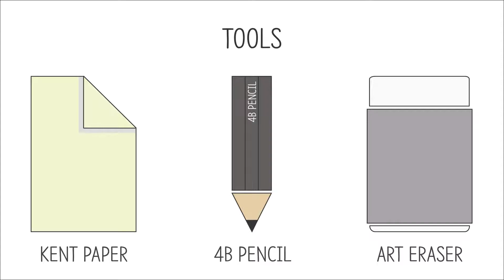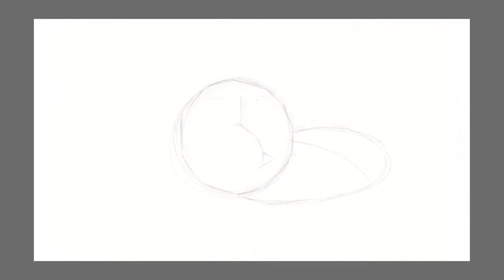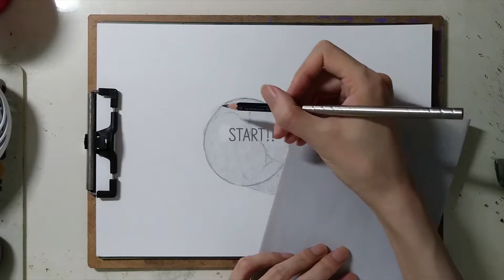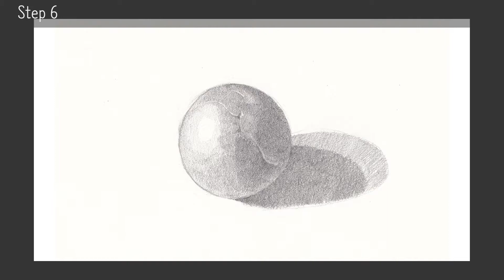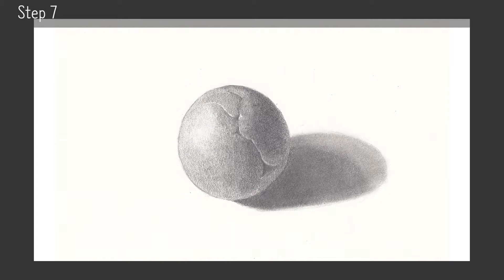사물[Object]08 - 찰흙(Clay)